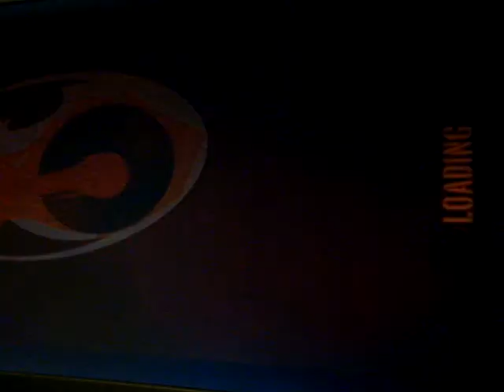DJ HERO - DavidGuetta & DaftFunk.MPG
DJ Hero Gameplay
Quick gameplay review

2 good songs but the davidguetta one is DLC.

VGAGamingTV

(c)Matt